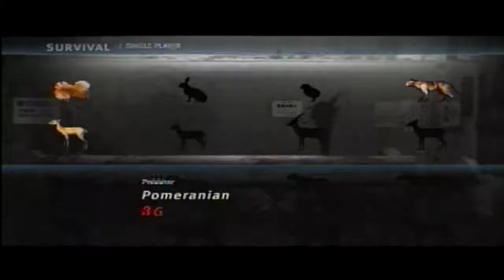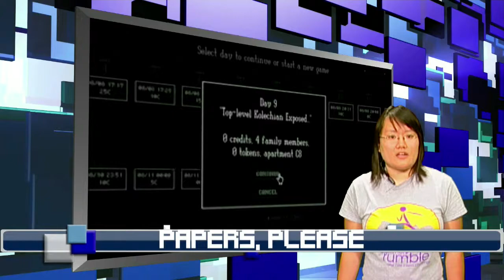VGHL Fall 2013 Episode 7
VGHL from October 8, 2013 __________________________________________________________